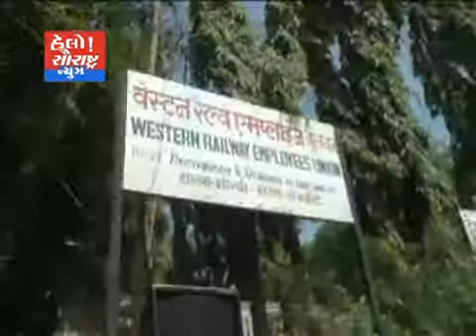મોરબી-ઓલ ઇન્ડિયા વેસ્ટ ઝોન દ્વારા 24 કલાક ઉપવાસ આંદોલન કરાયું